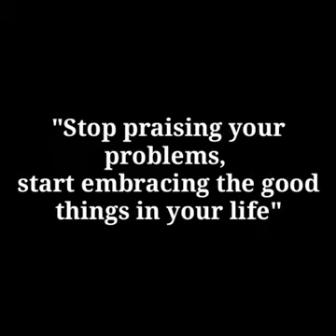Stop praising your problems